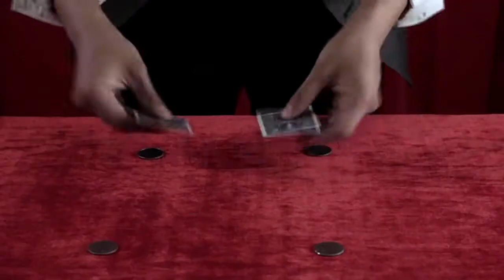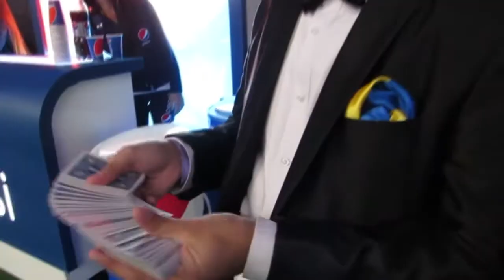Mago Guillermo Pi Espectáculos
Desde el exterior  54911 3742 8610